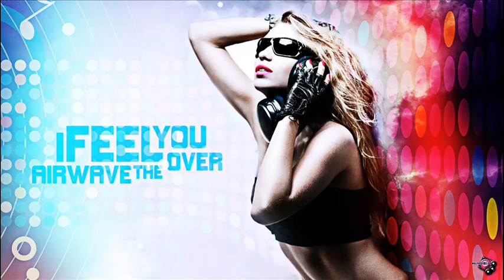Club/Andrew Huang#Music for the soul